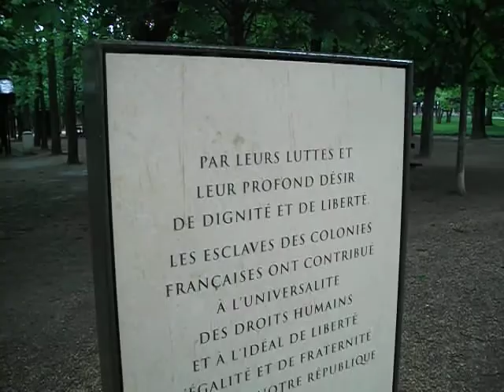Париж 51 - Люксембургский сад